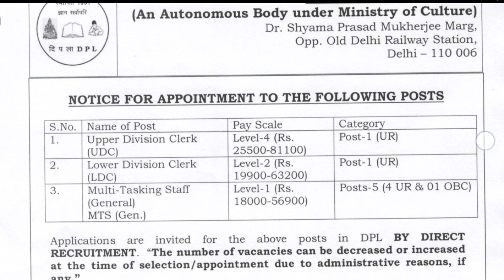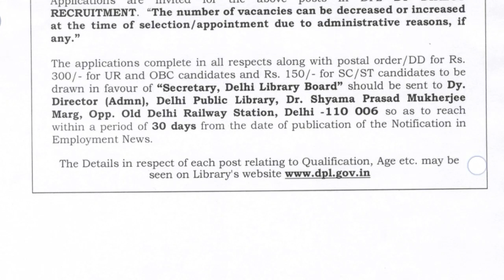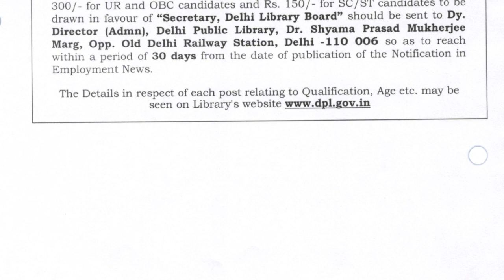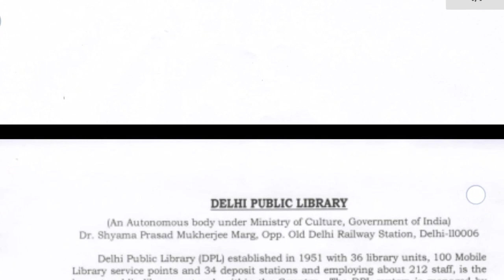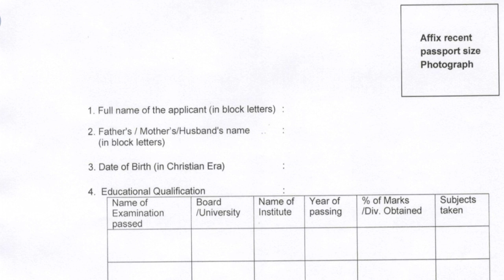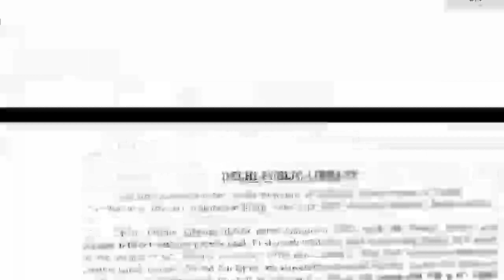Delhi Public Library Recruitment 2018 || Govt Job 2018 || Offline Apply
Hey guys!

Delhi Public Library Recruitment 2018 || Govt Job 2018 || Offline Apply || Government Job 2018 |Private company Job 2018| Latest job information| Sarkari Nakri 2018 Check my all latest videos subscribe my channel for watch more video and support this channel.